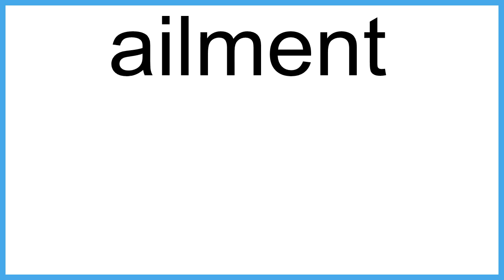ailment meaning | Vocabulary for Kids | Children's Dictionary | Learn English Vocabulary